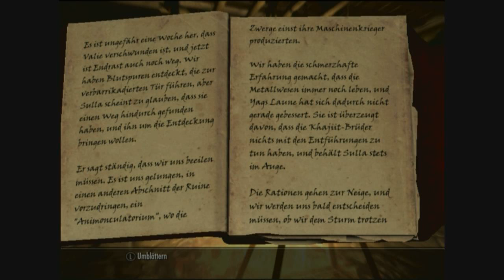Lets Read: Skyrim #22 (German) - Umanas Tagebuch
Wir lesen Umanas Tagebuch was sehr kurz ist aber uns an eine alte Mission erinnert.

Euer Offspringer97